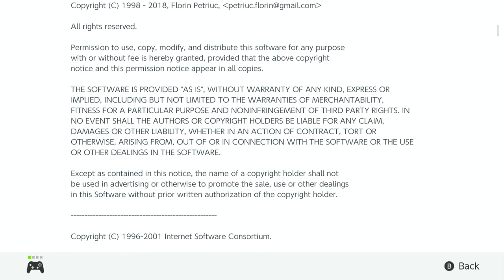The Lawn Still Needs Mowing...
boldly mowing where no man has mown before